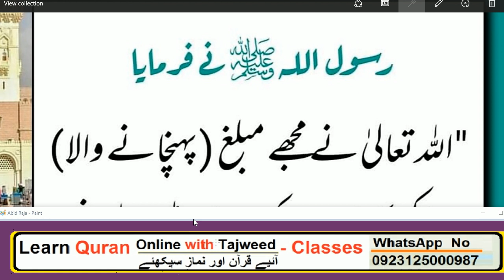HAZRAT MUHAMMAD ﷺ na farmaya // Best Hadees